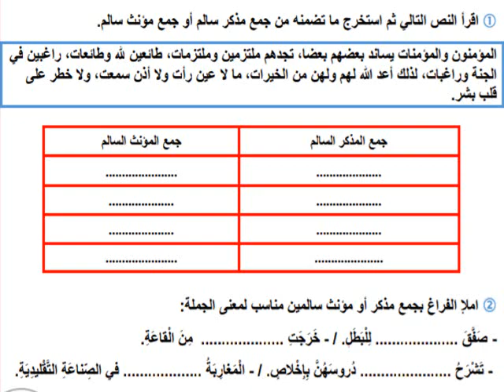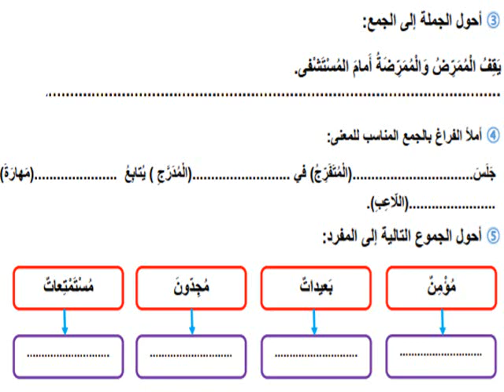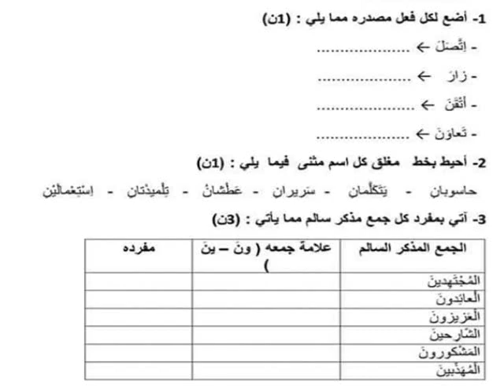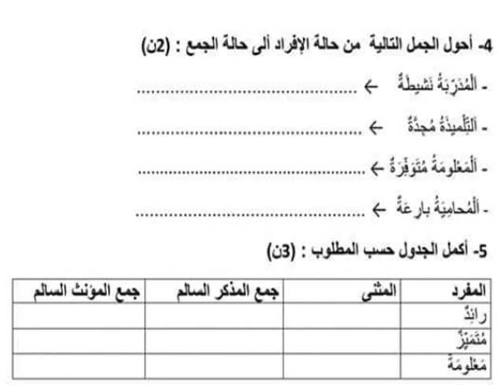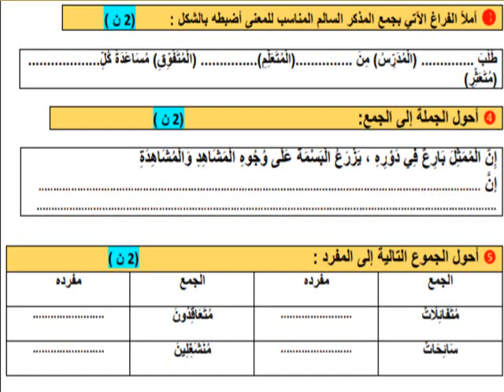نمادج الفرض 1-الدورة الثانية (الصرف و التحويل-المستوى الخامس)